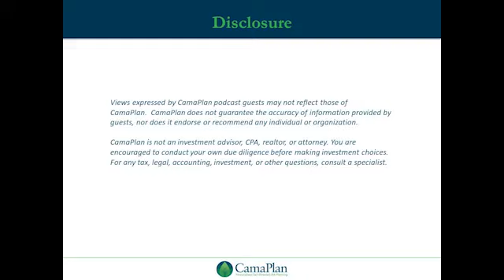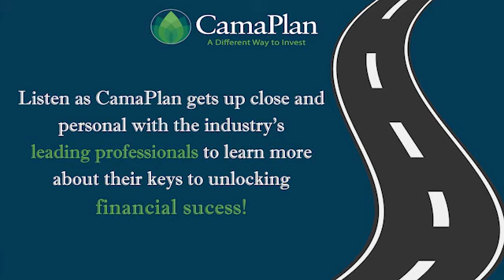Episode 42: Investing in Your Education with Patricia Red Hawk, MD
Welcome to The Road to Financial Freedom, CamaPlan’s Premiere Podcast! In each episode, you will learn from successful self-directed investors and the people creating wealth-generating investment opportunities for them. Hear their stories, strategies, tactics, and life lessons that shaped their success to build the knowledge you need to achieve financial freedom.  In our profile and how-to series, guests share incredible stories and strategies that include Self-Directed IRAs, Roth IRAs, alternative investments, real estate, notes, investor hospitality, hard money loans, family investing, multi-family, self-storage, investment funds, Fair Market Values, house flipping, asset protection, funding purchases, mineral and land rights, tax liens, profit-acceleration coaching, financial advisory, family offices, boutique alternative investments, cashflow investing, REIT, lifestyle investing, apartment syndications, legal solutions for small businesses, and real estate tax and accounting.

Episode Details: We hear a lot about the benefits of building wealth, diversifying our assets, and passive income, but how can we determine the makeup of our investment portfolios? Where should my first investment funds go, and where should  my funds go when the market changes? How much should I spend before I start earning income from my investments? How can I invest defensively and offensively to set myself up for now, later, and in legacy? Through all of these questions that you may be asking yourself, it’s important to understand the construction of your investments and how they’ll work for you. Patricia Red Hawk, MD, has spoken to countless investors over the years at business seminars and real estate conferences, focused on teaching investing and wealth building. As the President and CEO of Red Hawk Property Group LLC and Welliott Investment Group LLC, two vertically integrated private equity investment firms, Patricia manages and oversees active investments across multiple platforms and targets the acquisition of single-family, multifamily, and opportunistic residential assets in US growth markets. Hear about her story, including her strategies for building wealth and passion for educating investors, as she joins us on this week’s episode!

Call the number below during business hours (8:30 AM - 5 PM EST) to schedule a phone consultation: